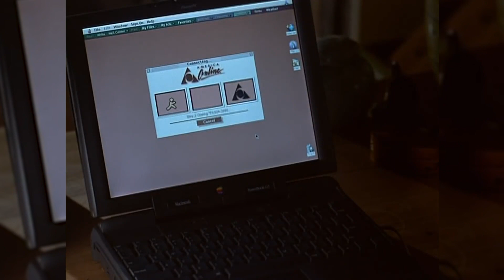Namely 90s - December 1991 - Hook, Star Trek VI: The Undiscovered Country, & Father of the Bride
Join Andrew and Brandon as they travel back to December 1991, but first they talk about the SNL Kenan and Ken reunion and the That 90’s Show trailer. After the break, Brandon tries to remember why he liked Hook as a kid, convince Andrew that Shakespeare is best in the original Klingonese, and justify why Father of the Bride from the 90s is the best version.

Send us a tweet at @Namely90s
Discuss the show on Instagram @Namely90s

Follow Brandon on Twitter at @bschwitty
Follow Andrew on Twitter at @NamelyAndrew